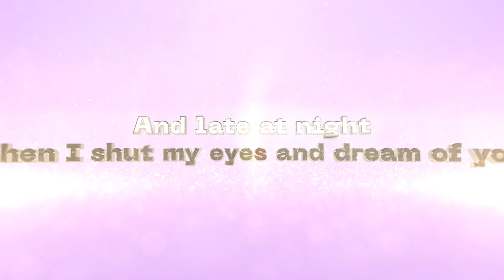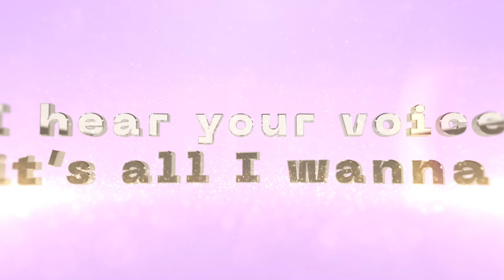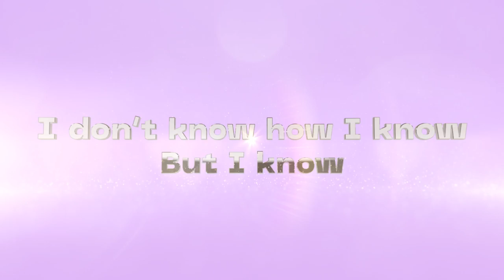LIZ — "Intuition" [Lyric Video]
"Intuition" from the album, 'Planet Y2K' by LIZ — out now!

"Intuition" (written and produced by Jimmy Harry)
Visualizer by James Orlando